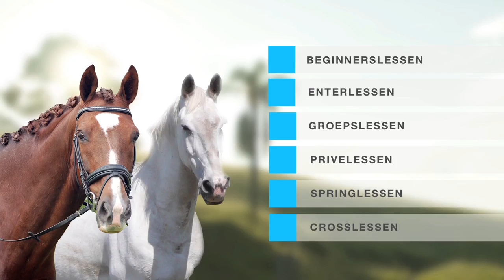Promotie Video 'n LangnJan